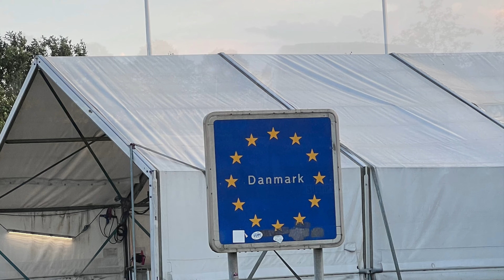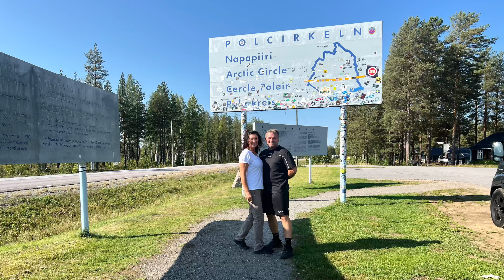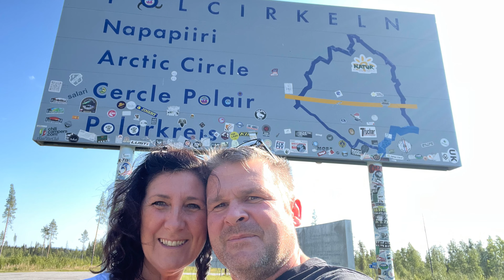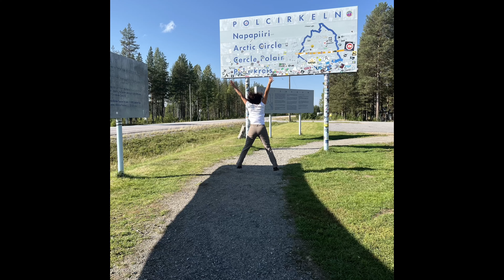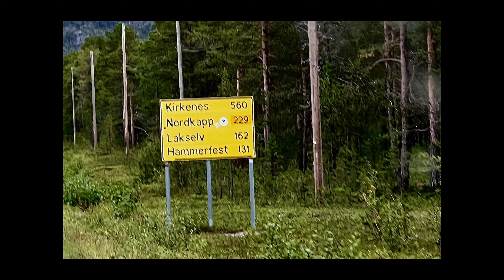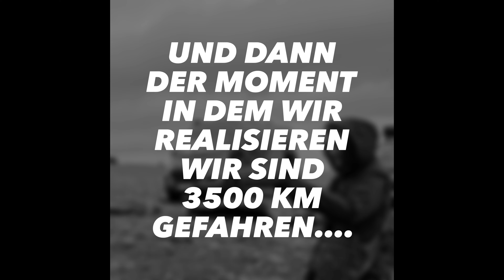Reise nach Nord-Norwegen, Teil 2 , der Weg zum Nordkap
Unser Weg zum Nordkap startet am 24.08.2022 in der Nähe von Köln. Wir fahren über Dänemark, Schweden und Finnland.
Wir reisen nicht mit einer Fähre sondern fahren den Weg komplett. Wunderschöne Landschaften
und tolle Stell und Picknick Plätze treffen wir an.
Am Nordkap angekommen fühlt es sich sehr surreal an, 3500 km haben wir hinter uns gebracht, WOW